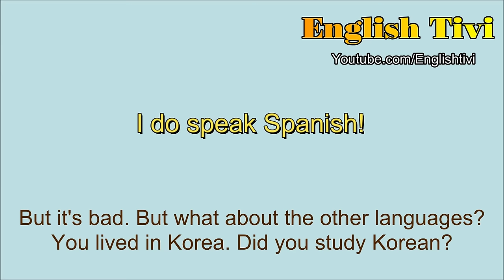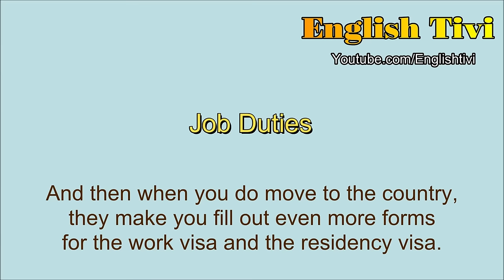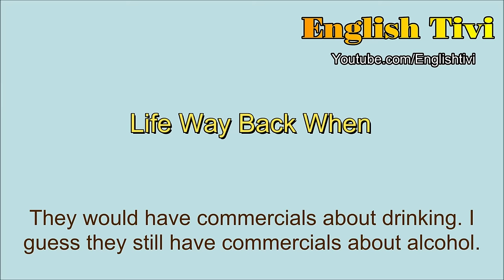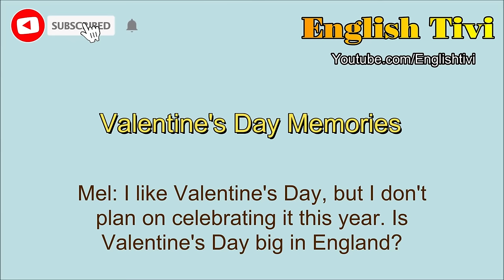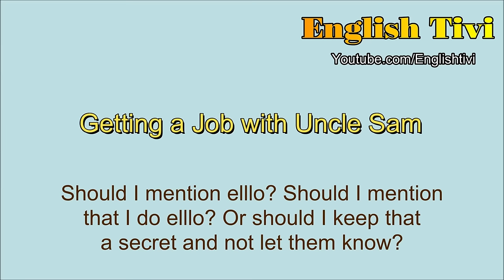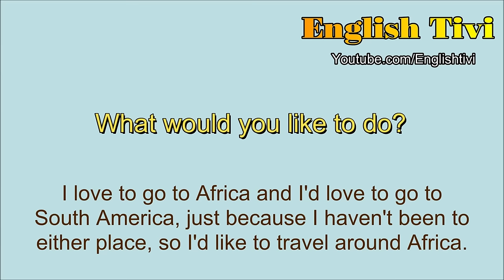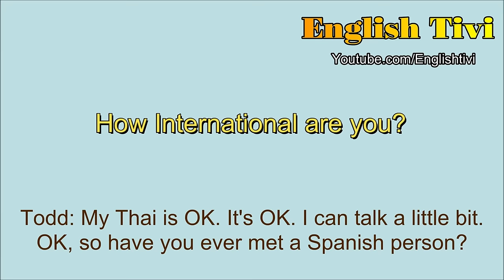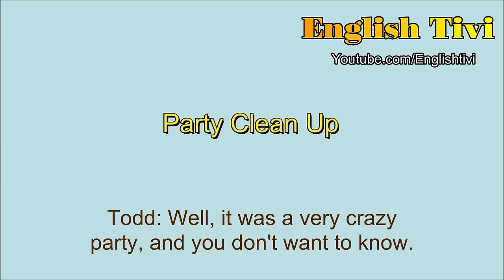American English Speaking Practice ★ Advanced Level English Conversation ★ English TV ✔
Do you want to learn English? In this video, you will learn American English conversation skills. This video will help you learn more vocabulary, grammar, and calligraphy. I'll give you many practice sentences to help you practice conversation skills.

You can share photos and status updates, and GIF images on our channel. Register to become a member of the group.

Hi guys, I'm Jena. I am a retired teacher. Welcome to English tivi! Thanks for visiting our Channel. English tivi is a free Channel for English learners. You can improve your English story, English vocabulary words, English grammar, English sentences, English speaking, English writing, and English idioms …. Thousands of English videos and lessons are waiting for you. That's why, this channel was founded with a simple vision: To become your go-to resource to Improve Your English Skills | Help You Change Your Life!